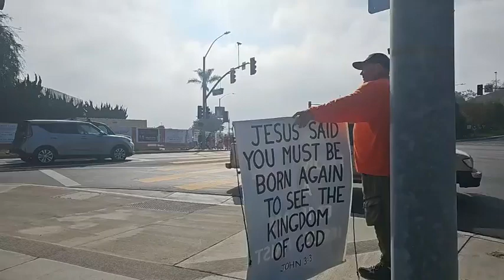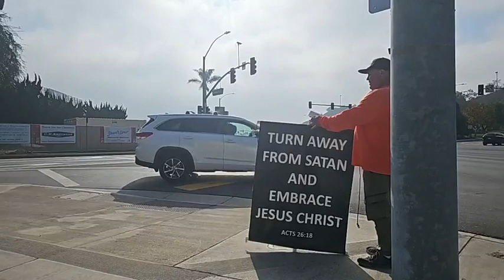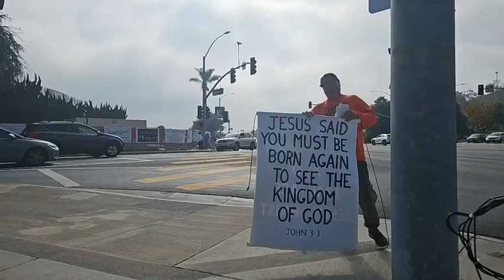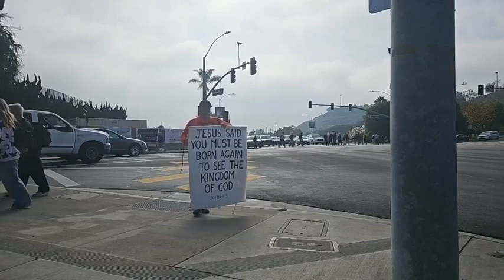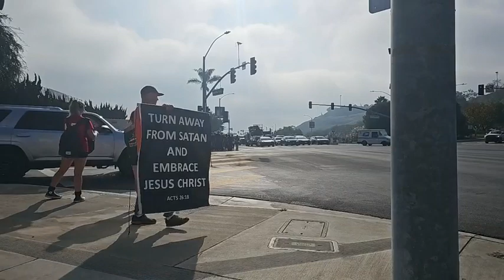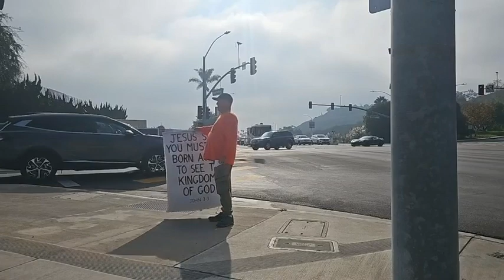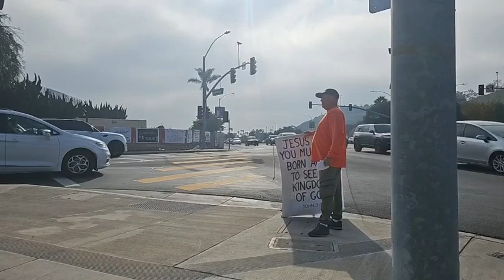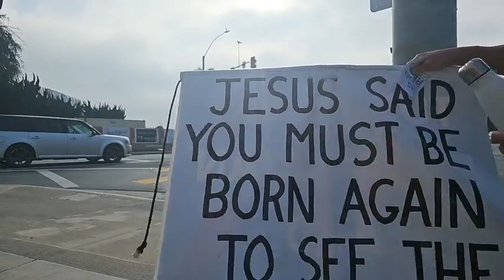Street Preaching GOD'S WORD ACROSS from San Clemente High School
JESUS Preachers at beach  'For he whom God has sent utters the words of God' JOHN 3  34